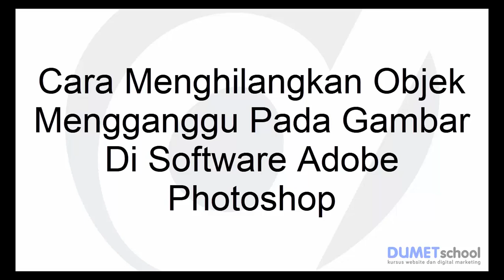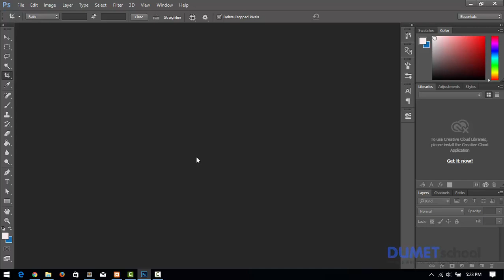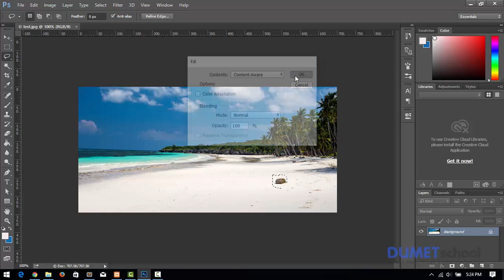Cara Menghilangkan Objek Mengganggu pada Gambar di Adobe Photoshop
Apapun yang mengganggu memang perlu dihilangkan.
contohnya pada video tutorial kali ini.